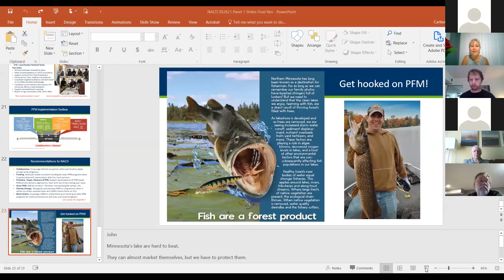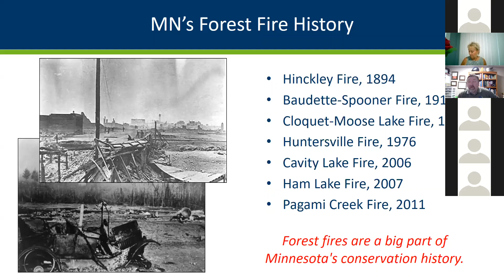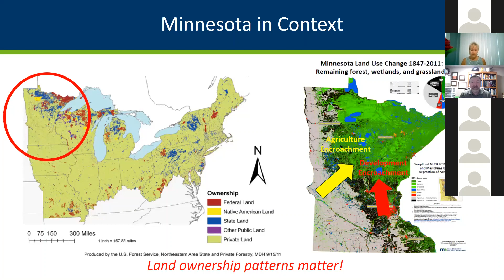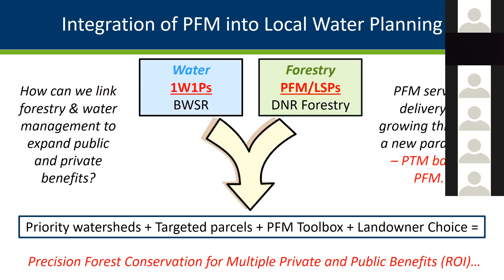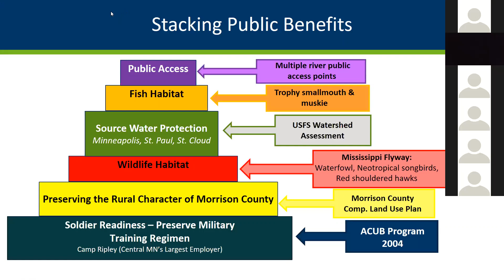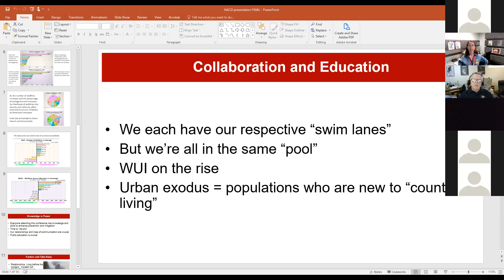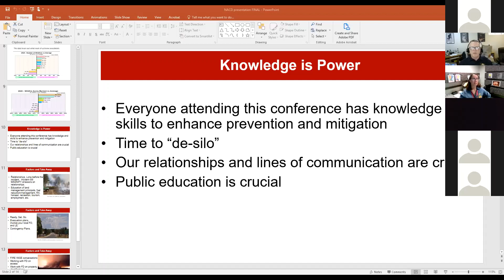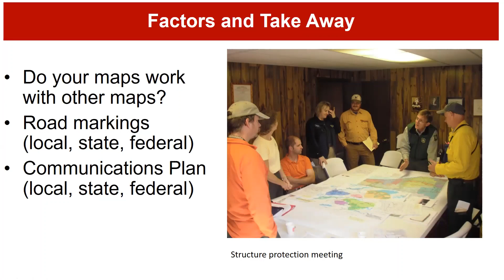Collaboration with Minnesota Conservation Districts: Implementing the Goals of the Cohesive Strategy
See how the Minnesota Department of Natural Resources and Minnesota State Fire Marshal's office implement their programs and where increased coordination is needed with conservation districts when working with private landowners. See how coordinating efforts to increase wildfire awareness, emergency preparedness and watershed level landscape management is the right approach to achieve a successful cohesive effort in communities and on the land in the host-state of Minnesota. See how using water resources to manage forested landscapes works very well when focusing resources in priority watersheds.

This video was part of the NACD Winds, Water & Wildfires Summits - Northeast.